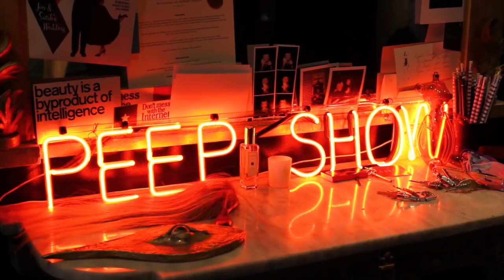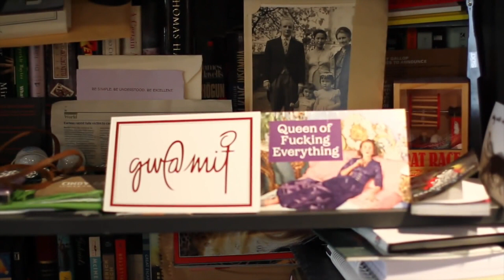Cindy Gallop, Brand Innovator, Brand Consultant, Advertising Woman Of The Year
Reading English at Somerville College, Oxford kindled a love affair with theater and led Cindy Gallop to begin her early career in the UK as a theater publicist, until an audience member’s observation that ‘You could sell ice to an Eskimo’ led her to make the move into advertising. She worked at Ted Bates, JWT and GGT before joining Bartle Bogle Hegarty in London in 1980 to run large global accounts such as Coca-Cola, Ray-Ban and Polaroid. In 1996 she moved to Singapore to help start up and run BBH Asia-Pacific, where she ran the Levi’s Asia-Pacific business, and in 1998 she moved to New York to start up BBH in the US, which began as Cindy in a room with a phone. Four years later, BBH New York had won clients like Johnnie Walker, Unilever and Levi’s, and was named Adweek’s Eastern Agency of the Year. In 2003 Cindy was voted Advertising Woman of the Year.

After all her success in the agency world, Cindy resigned as Chairman of BBH New York in 2005 in order to do something different. Today she continues to work in branding, marketing and business innovation as a consultant while also operating at the cutting edge of digital and the internet as a tech entrepreneur. She launched MakeLoveNotPorn at TED 2009 with this talk as an attempt to counterpoint the way in which hardcore porn has become default sex education, by encouraging an open healthy dialogue around how real people have sex, and will take this forwards in 2012 as MakeLoveNotPorn TV.

    ‘That was simply amazing. And I don’t use that word very often.’
    Tom Harrison, Chairman & CEO of DAS (Diversified Advertising Services) Global, Omnicom on Cindy’s presentation ‘The Future of Advertising’

As a highly action-oriented person, Cindy observed that the single biggest pool of untapped natural resource in this world, is good intentions – both human and corporate – that never translate into action. She launched IfWeRanTheWorld at TED 2010 as the marketing and business platform of the future, to turn human and corporate good intentions into collective action, one microaction at a time, to deliver Action Branding – you are what you do – and build your Action Graph. Harvard Business School considers IfWeRanTheWorld such a ‘unique and innovative business model’ they wrote it up and taught it as a case study in March 2011 when it was only a year old in beta.

Cindy has a significant reputation as a highly compelling and inspirational speaker at events and conferences all around the world. Cindy’s 30 years of experience in brandbuilding, marketing and entrepreneurialism, combined with a razor-sharp analytical mind, wide-ranging business experience, future-forward approach to technology, a compellingly charismatic presence and a uniquely inspirational approach, equip her perfectly to address the theme of leadership and inventing the future across a range of business sectors.

Cindy specifically tailors and customizes her approach to each speaking and consulting engagement to ensure that she delivers against desired audience and business outcomes. She is regularly rated and scored as the best speaker overall at the conferences where she presents.

Potential Lecture / Consulting Topics:

    How to position, brand, market and merchandize your brand/business/organization to take leadership in the marketplace
    How to reinvent, restructure and redesign your business in order to own the future
    How to compete in a commodified marketplace by increasing your brand value while visibly devaluing the competition
    How the internal-facing – talent, culture, structure, process – can be redesigned to drive the external-facing business
    How to redesign your business model
    How to integrate social responsibility into day-to-day business in a way that makes money and does good simultaneously
    How to identify a vision, craft a strategy and execute an effective gameplan

Cindy guarantees that, whatever your speaking/business needs/brief, she can craft and shape a presentation that will delight your audience, identify inspirational opportunities for the future, and ensure that none of you ever look at your business in the same way again.